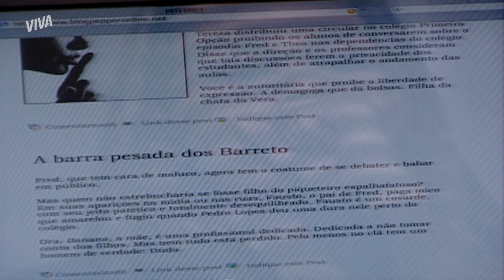DEU BRIGA! CATARINA E PEDRO ACUSAM UM AO OUTRO! 🚨 | MALHAÇÃO 2010 | MELHOR DO DIA | VIVA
Pedro e Catarina começam uma briga no meio da biblioteca. Ambos fazem inúmeras acusações depois do processo movido por Fausto para tentar criminalizar a família de Pedro. Xiii, a relação dos dois vai de mal a pior.  O que será que vem por aí ? 🚨

Capítulo 49, dia 9  de fevereiro de 2023, terça-feira.